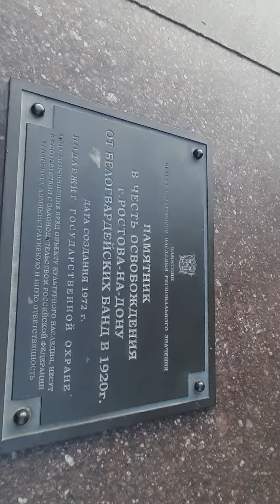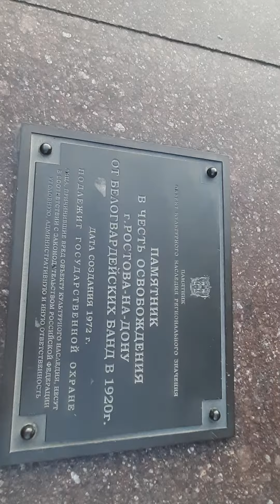Площадь Советов.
Одна из площадей города с монументальным памятником освобождению Ростова на Дону.